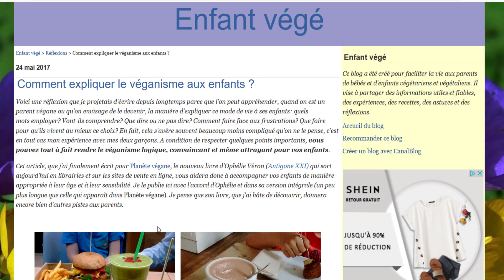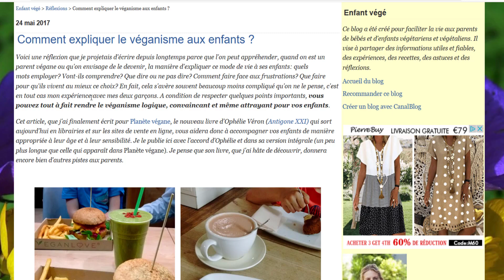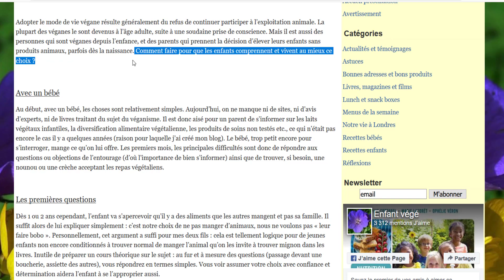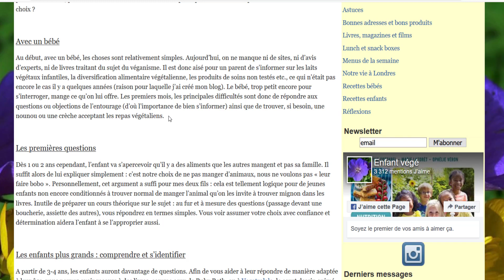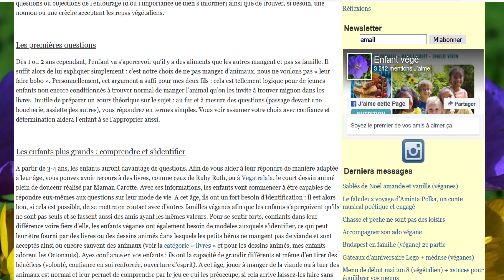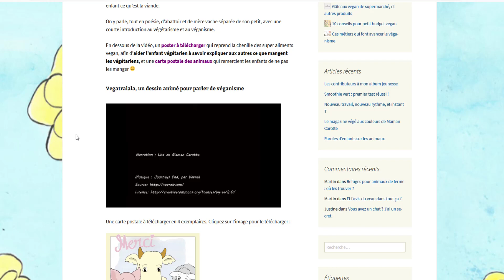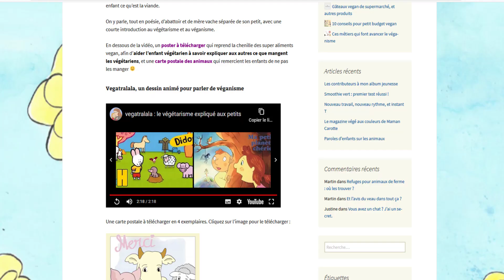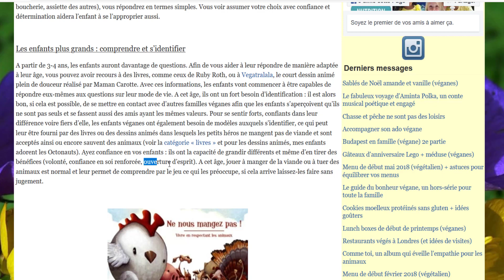#1 Une mère végane montre comment mentir aux enfants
Je suis pour la liberté d'opinion, la liberté de conscience, dans les limites de la loi. Et je suis pour que chacun fasse ses propres choix, après une information loyale.